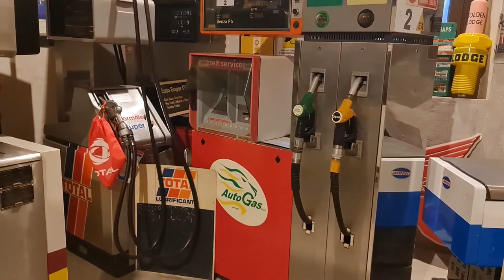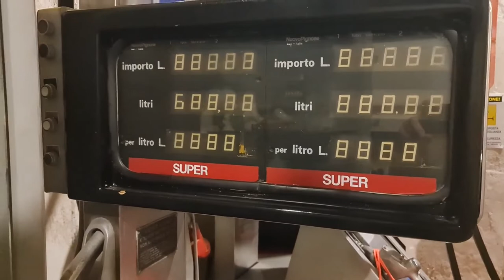2022 11 07 ore 16 54 55 Tradate 19 (Museo FISOGNI - Il museo delle pompe di benzina vintage)